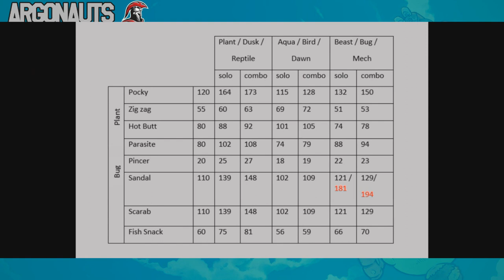How to play Plant Bug Bug (PBB) on Axie Infinity ( Tutorial ft. Feitan )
Back with a new tutorial!

In this video our fellow Argonaut, Feitan, will be showcasing his
 Plant-Bug-Bug line-up to share his tips and tricks!

Interested in becoming an Argonaut? Join our ARGO Waiting Room now!